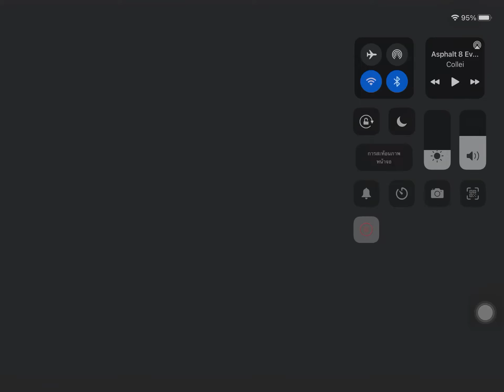Asphalt 8 Ferrari Infected Gameplay